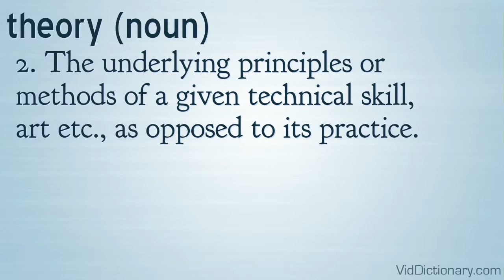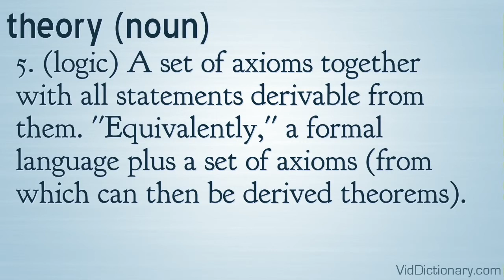theory - definition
theory (noun)
1. (science) A coherent statement or set of ideas that explains observed facts or phenomena, or which sets out the laws and principles of something known or observed; a hypothesis confirmed by observation, experiment etc.
2. The underlying principles or methods of a given technical skill, art etc., as opposed to its practice.
3. (mathematics) A field of study attempting to exhaustively describe a particular class of constructs.
4. A hypothesis or conjecture.
5. (logic) A set of axioms together with all statements derivable from them. ''Equivalently,'' a formal language plus a set of axioms (from which can then be derived theorems).